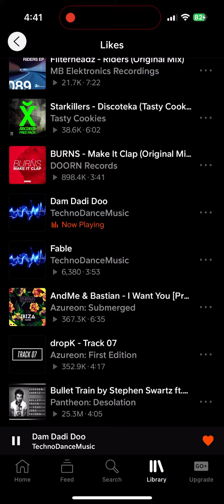Dam Dadi Doo